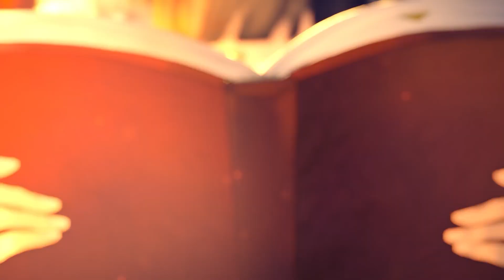Echocalypse - Calamity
Join Kemono Girls and bare your defiant fangs at Fate!

Crimson crystal mutations imperil humanity. Dried blood gathers into clots. Budding seeds devour flesh. Green rain erodes the earth. Diamonds fall like rain from the sky. White storms carry crystals across the land. Orange smoke engulfs cities. Clouds belching fire swallow the earth. A world torn apart by change. How will the girls who are left behind change their fate and be reborn?